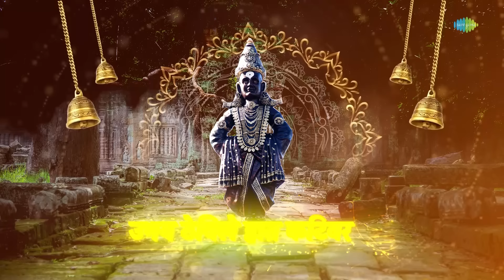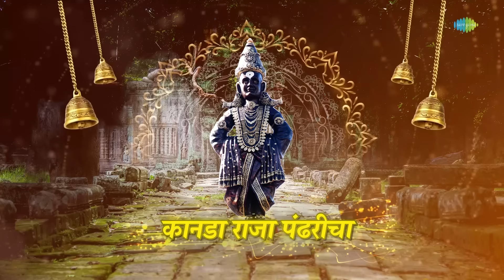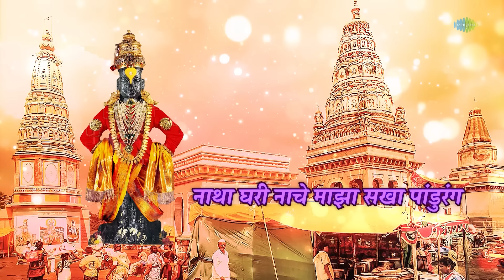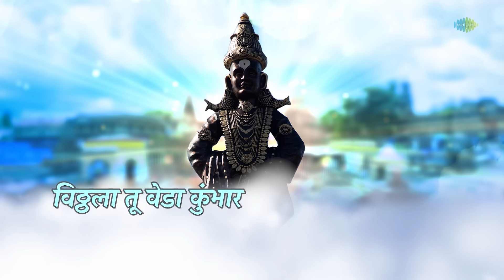एकादशी २०२४ स्पेशल | Majhe Maher Pandhari | Uthi Uthi Gopala | Vitthal Abhang | Ekadashi 2024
एकादशी २०२४ स्पेशल ह्या विशेष संग्रहाचं आनंद घ्या 🙏🏻

00:00:00 - Intro
00:00:05 - Majhe Maher Pandhari
00:06:57 - Kanada Raja Pandharicha
00:10:35 - Abhir Gulal Udhalit Rang
00:15:16 - Jaise Jyache Karm
00:18:21 - Paule Chalti Pandharichi Vaat
00:20:39 - Chandra Bhagechya Tiri
00:23:44 - Uthi Uthi Gopala
00:30:01 - Vithala Tu Veda Kumbhar
00:31:14 - Vithoo Mauli Tu
00:36:19 - Rama Raghunandana
00:39:26 - Om Namoji Aadya
00:42:53 - Jaise Jyache Karm
00:45:58 - Chandra Bhagechya Tiri
00:49:02 - Mangalashtake

Song: Majhe Maher Pandhari
Artist: Pt. Bhimsen Joshi
Music Director: Ram Pathak
Lyricist: Sant Eknath (Traditional)

Song: Kanada Raja Pandharicha
Artists: Sudhir Phadke, Dr. Vasantrao Deshpande
Music Director: Sudhir Phadke
Lyricist: G.D. Madgulkar

Song: Abhir Gulal Udhalit Rang
Artist: Pt. Jitendra Abhisheki
Music Director: Pt. Jitendra Abhisheki
Lyricist: Sant Chokhamela

Song: Jaise Jyache Karm
Artists: Prahlad Shinde, Chorus
Music Director: Madhukar Pathak
Lyricist: Anant Patil

Song: Paule Chalti Pandharichi Vaat
Lyricist: Datta Patil

Song: Chandra Bhagechya Tiri
Lyricist: Datta Patil

Song: Uthi Uthi Gopala
Artists: Pt. Kumar Gandharva, Chorus
Music Director: Vasant Desai
Lyricist: Bal Kolhatkar

Song: Vithala Tu Veda Kumbhar
Artist: Sudhir Phadke
Lyricist: G.D. Madgulkar

Song: Vithoo Mauli Tu
Artists: Sudhir Phadke, Suresh Wadkar, Jaywant Kulkarni
Music Director: Anil-Arun
Lyricist: Jagdish Khebudkar

Song: Rama Raghunandana
Artist: Asha Bhosle
Music Director: Datta Davjekar
Lyricist: G.D. Madgulkar

Song: Om Namoji Aadya
Artist: Lata Mangeshkar
Music Director: Pt. Hridaynath Mangeshkar
Lyricist: Sant Dnyaneshwar

Song: Mangalashtake
Artist: Krishna Shinde, Chorus
Lyricist: Traditional